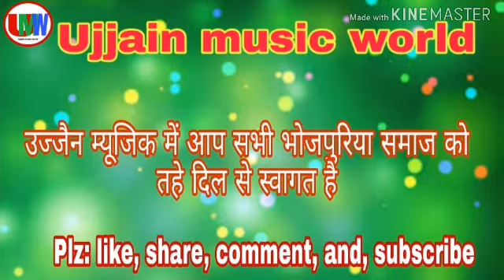अमरपाली दुबे vs बिल्लू के कॉमेडी Ujjain music world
अमरपाली दुबे vs  बिल्लू के कॉमेडी